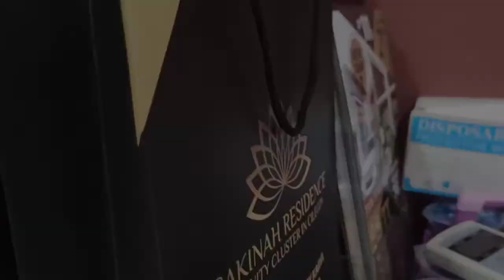Beli Rumah di Sakinah Residence Bisa Nambah ISTRI!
```Assalaamu'alaikum!```

PROMO AWAL TAHUN
SAKINAH RESIDENCE CILEGON
BELI RUMAH GRATIS SUAMI DAN ISTRI!

Harga Mulai 300Juta-an
TANPA DP HANGUS!
Tanpa Booking Hangus
BEBAS BANJIR!
Lokasi Sangat Strategis
Bisa Pilih Luas Kavling Suka-Suka
FREE PPN, PPh, AJB, BBN, SHM, IMB!

BONUS ISTRI:
1. Indihome
2. Sofabed
3. Torn 500L
4. Rak (Kitchenset)
5. Infra Theraphy Pillow

BONUS SUAMI:
1. kaSUr
2. Ac
3. Meja dapur
4. kanopI carport

DAPATKAN HADIAH LANGSUNG
GELAS CANTIK DAN TUMBLER!!